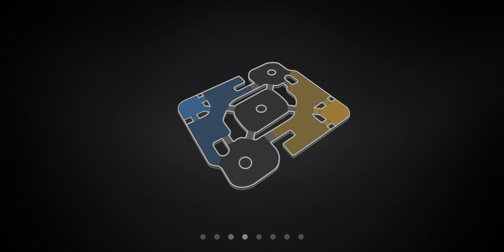This Game is Amazing - Wild League Gameplay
One of the best gamed on the mobile platform.